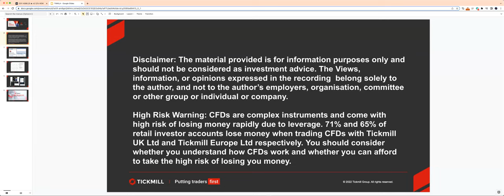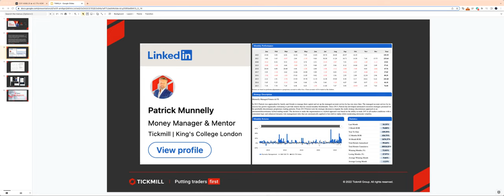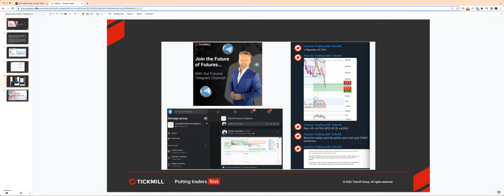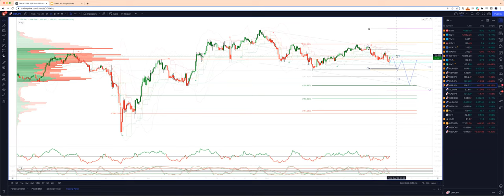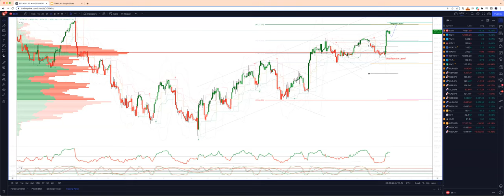Weekly Live Market & Trade Analysis (2.12.22)